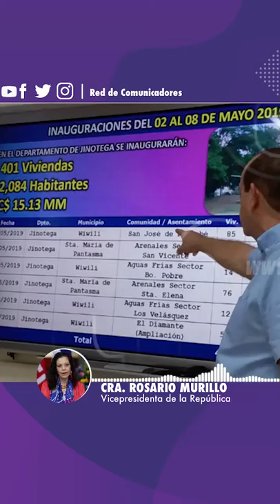Comunicación Compañera Rosario Murillo, Martes 08 de Mayo de 2019